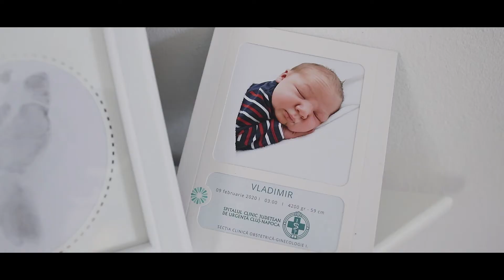Botez Vladimir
Botez Vladimir - clip best moments
Filmare botez Cluj-Napoca